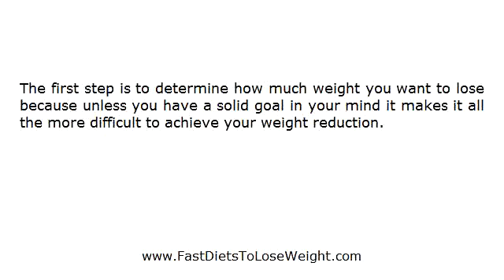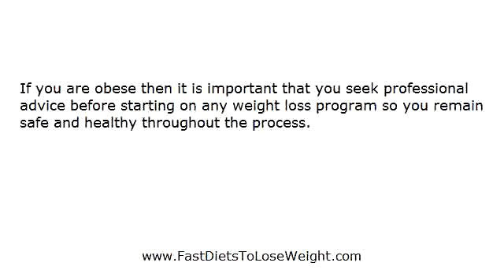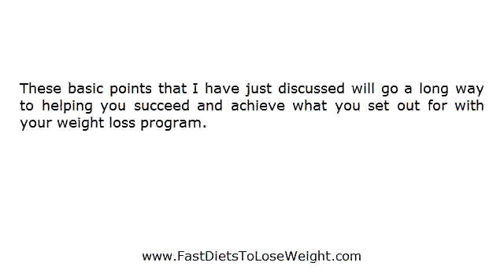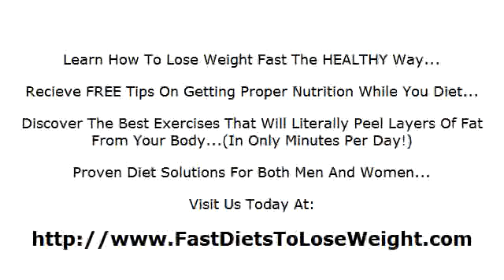Diets For Weight Loss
- There are several diets for weight loss to choose from. However, some are what are known as "fads" and others are more realistic and healthy options. Learn more about which weight loss diets are best for you by watching this short video and visiting us today by clicking the link above.